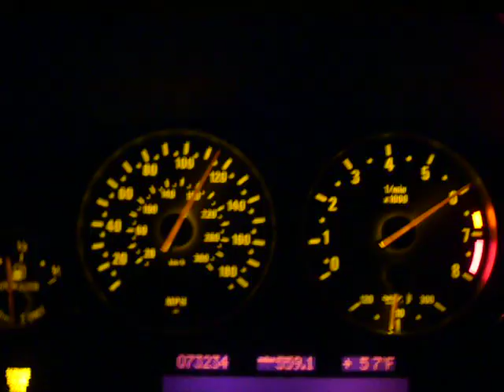E39 M5 65-150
Just seeing what my e39 m5 can do wasnt really on it for the last 130-150 Enjoy.